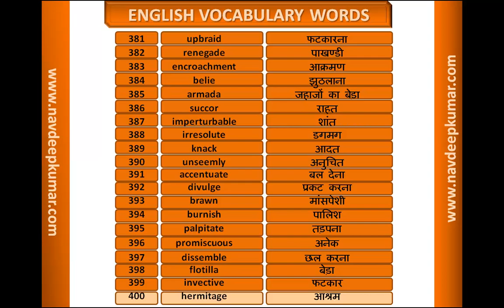English Hindi Vocabulary Lesson 4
This  English Hindi Vocabulary  is highly useful for daily spoken English.
English Hindi Vocabulary English Hindi Vocabulary English Hindi Vocabulary